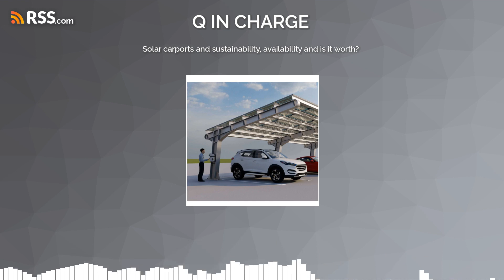Solar carports and sustainability, availability and is it worth?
Welcome to Q in Charge, the podcast exploring the future of eco-friendly transportation. In the age of electric cars, we uncover the potential of solar carports to fuel EV charging stations sustainably. Join us for deep dives into questions like: Can solar energy charge EVs effectively? How can solar carports make cities greener? Hosted by sustainability advocates, we offer expert insights, real-world examples, and a glimpse into the transportation revolution. Whether you're an EV enthusiast or eco-conscious commuter, Q in Charge is your source for sustainable mobility knowledge.